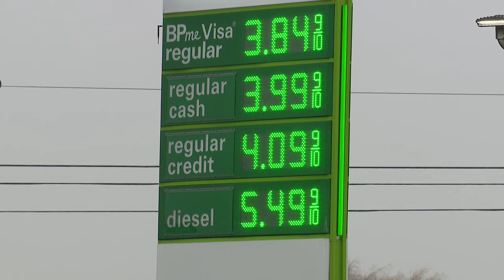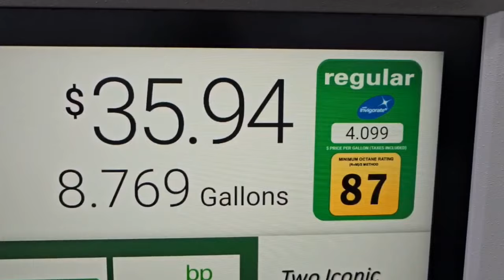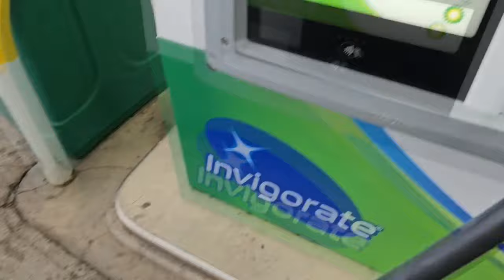BP gas station near DTW accused of price gouging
A gas station near Detroit Metro Airport received a cease-and-desist order from Michigan's attorney general for jacking up prices.